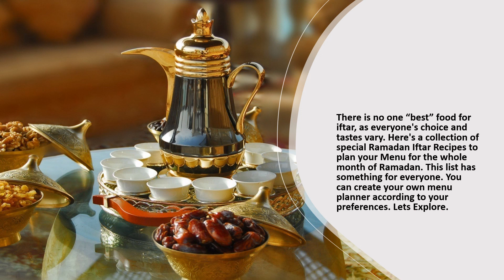Delicious Iftar Menu Ideas 🍽️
The holy month of Ramadan is just around the corner, and developing a recipe collection for suhur and iftar for the entire 30 days is a hard task for us all as home managers. We have generated some tasty ideas to make your tables full of delicious abundance. The list has something for everyone to satisfy different tastes and choices. Now grab your notebook and make a suitable day planner according to your preferences. If you want to have any of the authentic recipes mentioned above, just message us in the comment box. Happy Iftar EveryOne..